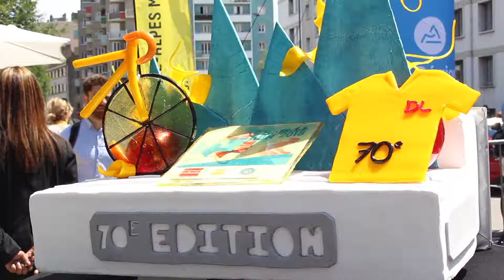Critérium du Dauphiné 2018 : cinquième étape au départ de Grenoble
Départ de la cinquième étape du Critérium Du Dauphiné 2018 ce midi de Grenoble, pour parcourir 130km jusqu'à Valmorel. L'occasion de célébrer la 70ème édition du Critérium au départ de l’étape.